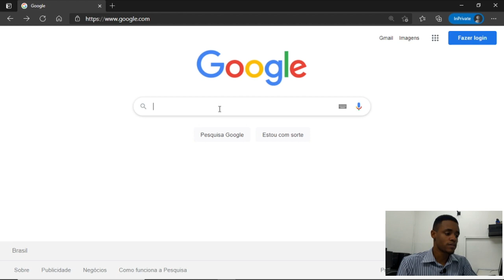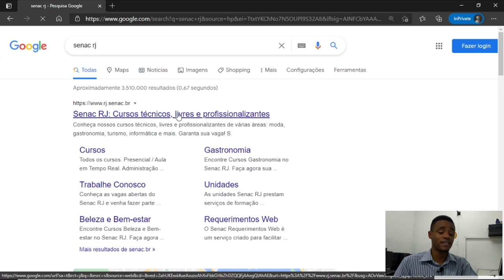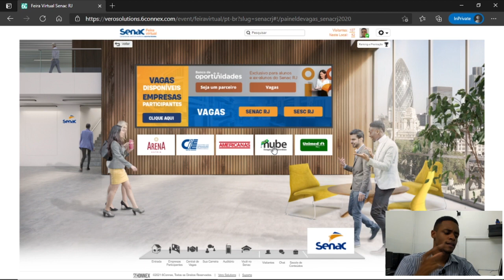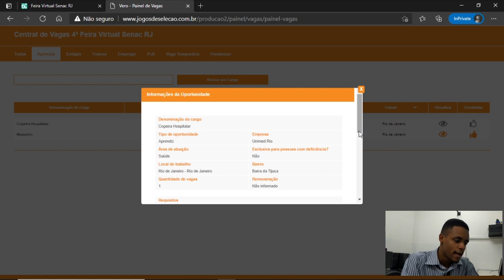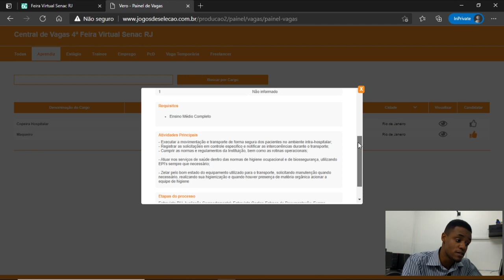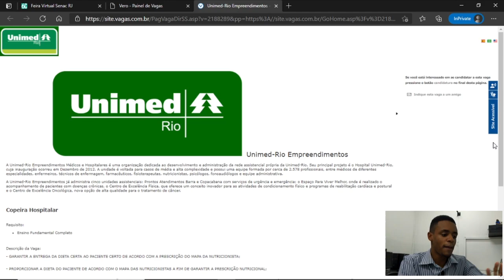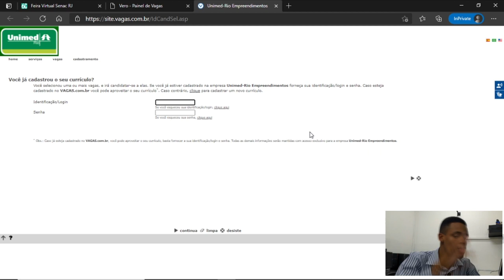VAGAS DE JOVEM APRENDIZ NA PANDEMIA - NÃO PERCA ESSA OPORTUNIDADE DA SUA VIDA! ASSISTA AGORA!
A UNIMED está disponibilizando vagas de emprego para JOVEM APRENDIZ e outros cargos. Nesse vídeo vou está ensinando o passo passo de como se inscrever.